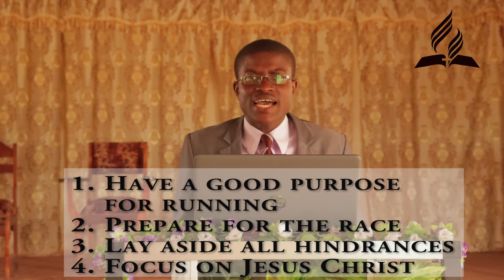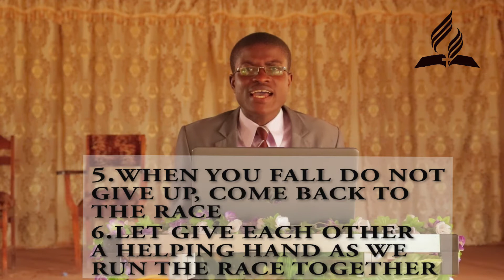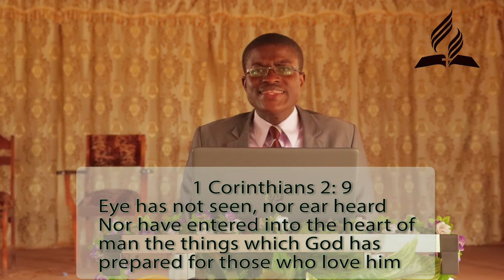FINISH THE RACE PART 4